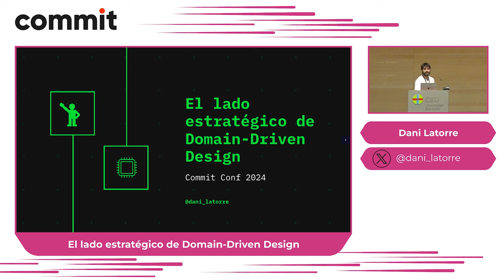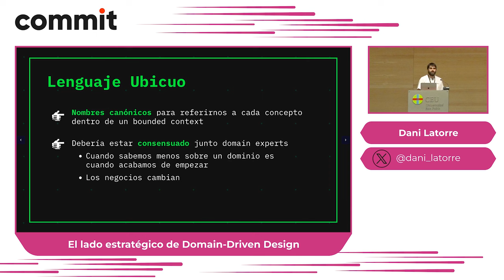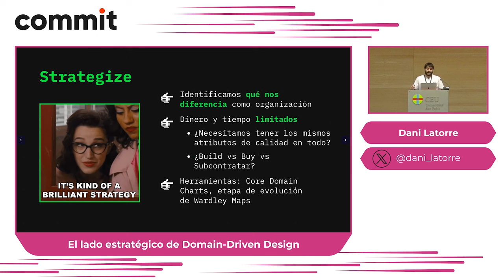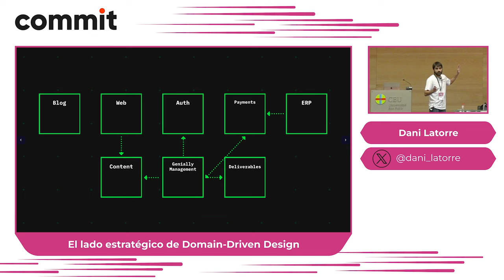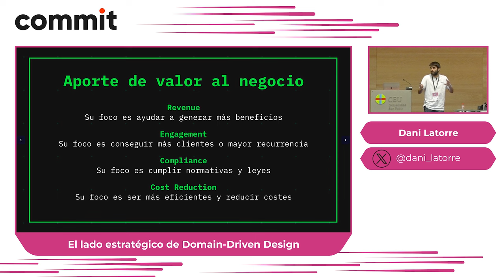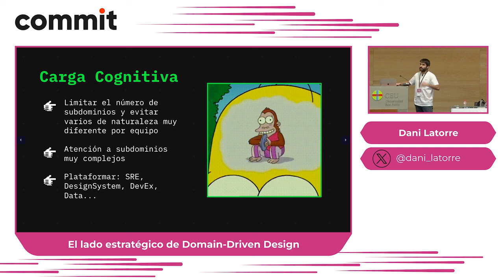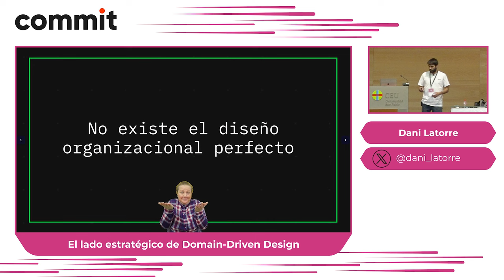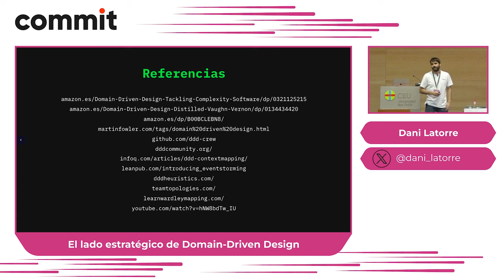Dani Latorre: El lado estratégico de Domain-Driven Design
En los últimos años ha crecido el interés y la adopción de Domain-Driven Design en el sector en la comunidad de desarrollo de software.

Ahora es bastante habitual oír hablar del lado táctico de DDD: aggregates, entities, value object, domain services, events... muchas veces acompañado del uso de ports & adapters (aka Clean o Hexagonal Architecture). Incluso también muchas veces se debate sobre cuándo sí o cuándo no usar estos patrones y técnicas con una infinidad de puntos medios de usarlas parcialmente. Esto en mi opinión ha ayudado a madurar a buena parte del sector y a hacer mejor software.

De lo que no es tan habitual oír hablar es de DDD estratégico, que son las técnicas que nos ayudan a nivel de Sociotechnical Architecture, lo que viene a ser arquitectura de software y organización de equipos.

En esta charla introduciremos cuáles son las actividades estratégicas y patrones, utilizando como referencia un ejemplo basado en un caso real.